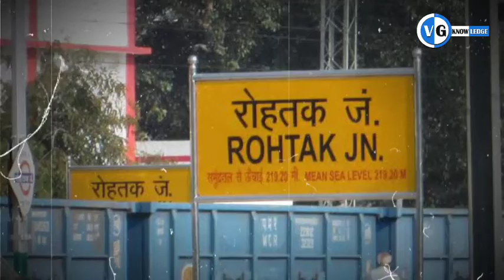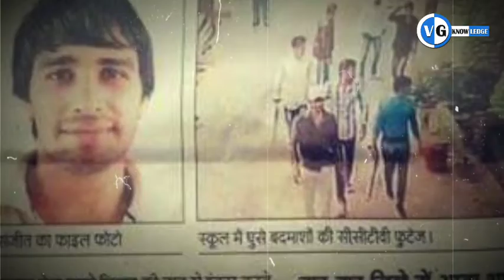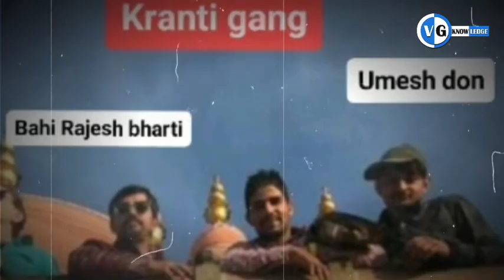Sanjeet Bidro History and Life Story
research.